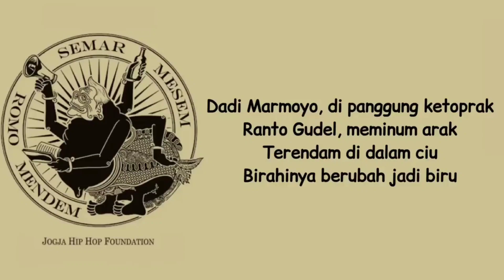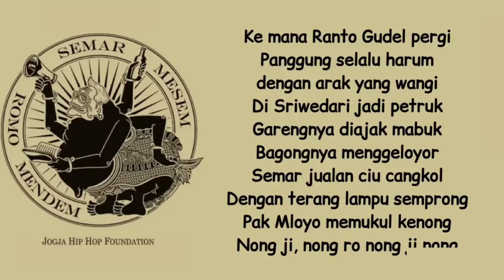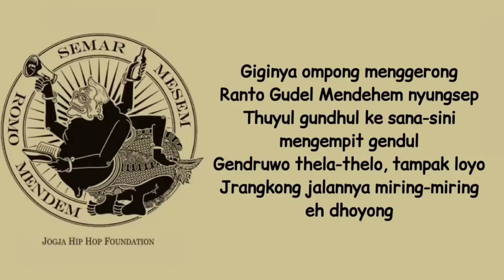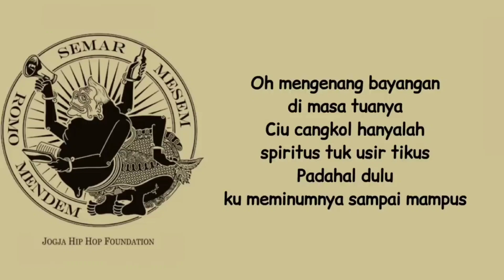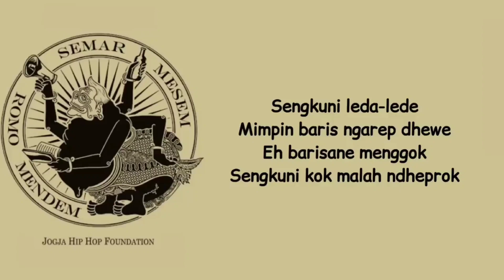cinta mu sepahit topi miring - lirik lagu